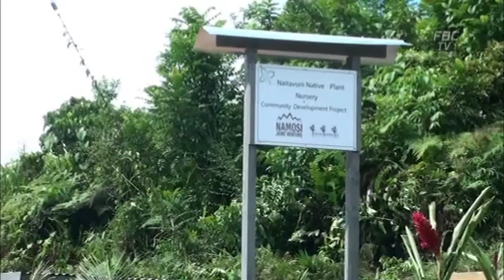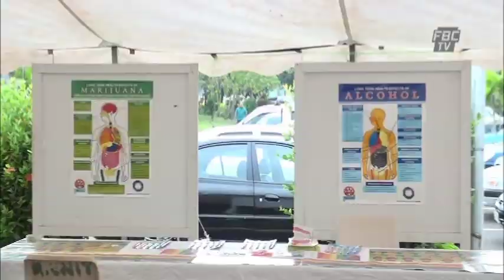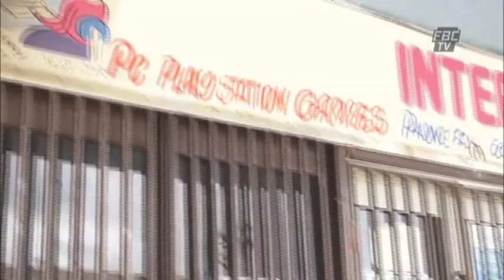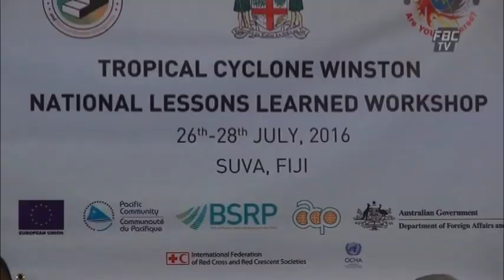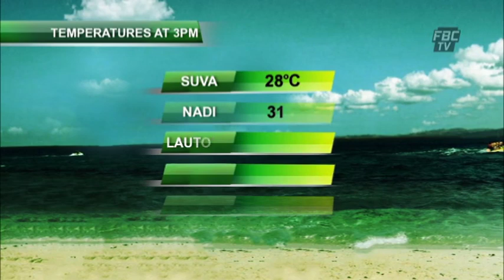FBCTV NEWS 7PM 26 07 16